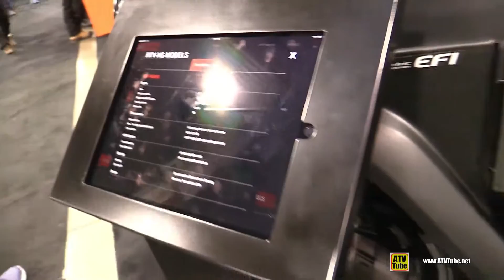2020 Kubota Sidekick RTV XG850 Utility ATV - Walkaround - 2019 Toronto ATV Show